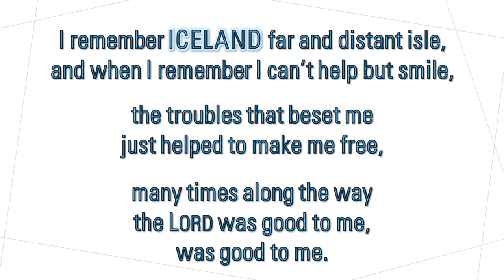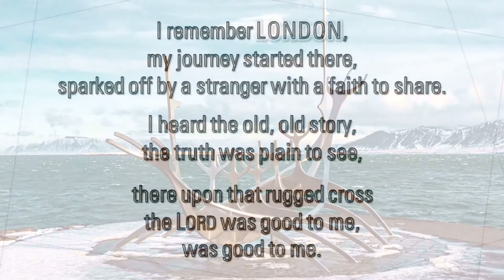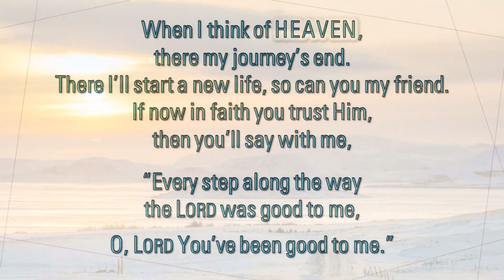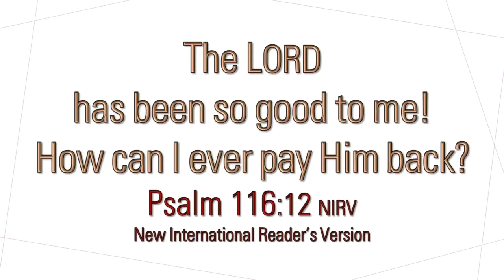I still remember Iceland - Audio remastered by Bjorn Birgisson 2023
The accent is on "still". After 50+ years I "still" treasure the unique experience of visiting/working in Iceland with its rich culture and humble, warm people.

This is the same video I uploaded 6th March 2022.
"I Remember ICELAND - Unplugged Version - Iceland Photos throughout" NOW DELETED!

So why upload again? As you now know, Bjorn Birgisson re-mastered the tapes he recorded in 1973. This is Track 14 from CD1. The sound is clearer. Thanks again Bjorn.

1) "Hvað á ég að gjalda Drottni fyrir allar velgjörðir hans við mig?"
Sálmarnir 116:12 Icelandic Bible (ICELAND).

2) "The Lord has been so good to me! How can I ever pay him back?"
Psalm 116:12 New International Readers Version (NIRV).
3) "What shall I render unto the Lord for all his benefits toward me?"

"I Remember Iceland" - Recorded by Björn Birgisson in Reykjavik, Iceland 1973.
Recorded later by Marturoumen from the 1975 Album "We Bear Witness". "I Remember Iceland - featuring Flutist Priscilla Schori-McGoldrick - We Bear Witness 1975"

Lyrics and melody by Chris Harle.
Psalm 116:12, NIrV® The LORD has been so good to me! How can I ever pay him back?

Verse 1: I remember Iceland, far and distant isle.
And when I remember I can’t help but smile.
The troubles that beset me just helped to make me free,
many times along the way the Lord was good to me, was good to me.

Verse 2: Newbold College England, friends have I found there,
many times I’ve met them climbing Jacob’s stair.
Aside from life’s bright highway we’d pray on bended knee,
and in their prayers I’d hear them say,
“O LORD You’ve been good to me.”

Verse 3: I remember London, my journey started there,
sparked off by a stranger with a faith to share.
I heard the old, old story, the truth was plain to see,
there upon that rugged cross the Lord was good to me.

Verse 4: When I think of Heaven, there my journey’s end.
There I’ll start a new life, so can you, my friend.
If now in faith you trust Him, then you’ll say with me,
“Every step along the way the Lord was good to me,

Photo CREDITS in order of appearance:
(N.B. Photos downloaded from pexels.com. I don't know anyone seen here).
SLIDE
1) 3D Map of Iceland: pexels-arthouse-studio-4338273
2) Icelandic Flag: pexels-koen-swiers-6311169
3) Red-roofed coastal church: pexels-matt-hardy-2602543
4) Waterfall with yellow cloud: pexels-lyn-ong-6675933
5) Waterfalls: pexels-rudolf-kirchner-831088
6) a) Sheep: pexels-lyn-ong-4376504
b) Red Pony: pexels-evgeny-tchebotarev-3907841
c) Puffins on cliff top: pexels-jarosław-miś-3087663
d) x2 Puffins: pexels-till-rottmann-3611393
e) Bird-life by city: pexels-pavel-danilyuk-7403885
7) Reykjavik housing: pexels-katrīne-žuka-11364226
8) Girl in yellow rain clothes: pexels-felipe-alves-3833192
9) Highway: pexels-nextvoyage-4061021 Edit 01
10) Historic church: pexels-gylfi-gylfason-5572235
11) Snow group: pexels-shy-671912 Edit 01
12) Sculpture of Viking ship: pexels-greta-soave-7349506
13) a) Inside the Cathedral: pexels-julia-volk-5273533
b) Red-roofed house under mountain: pexels-arthouse-studio-4337998
c) Village under mountain: pexels-jo-kassis-10586498
d) Reykjavik Cathedral at night: pexels-matheus-bertelli-4558351
14) a) Volcano rivers of fire: pexels-björn-austmar-þórsson-7301299
b) Snow valley: pexels-arthouse-studio-4338094
c) Glacier end: pexels-arthouse-studio-4338103
d) Blue ice: pexels-brent-olson-5219233
15) a) Geyser erupts: pexels-koen-swiers-6178160
b) Bubbling pools of mud: pexels-pavel-danilyuk-7403905
c) Hot natural pools: pexels-matheus-bertelli-4558356
d) Man in red overlooking waterfalls: pexels-riccardo-bertolo-6332714
16) a) Horse eye: pexels-arthouse-studio-4344435
b) Couple on black sand: pexels-arthouse-studio-4530120
c) Waterfall: pexels-rudolf-kirchner-1750831
d) Volcanic fire: pexels-björn-austmar-þórsson-7267852
17) a) Vessel “Sylvia”: pexels-jo-kassis-10589982
b) Boat in harbour: pexels-matheus-bertelli-4558369
c) Boat at sea: pexels-arthouse-studio-4338107
d) Angler: pexels-gaspar-zaldo-6739261
18) a) Volcanic river of fire: pexels-björn-austmar-þórsson-8479590
b) Grass-roofed hut: pexels-chris-b-10517340
c) Three ponies: pexels-marek-piwnicki-9606927
d) Northern Lights over hut: pexels-marek-piwnicki-10050668
19) a) Aurora: pexels-s-migaj-1009136
b) Wild Lupins: pexels-arthouse-studio-4338148
c) Coastline: pexels-jonathan-schmer-3914803
d) Natural Rock Arch: pexels-arthouse-studio-7741268
20) Sunset over snow landscape: pexels-gylfi-gylfason-5805079
21) Aurora Borealis: pexels-pat-whelen-4477407
22) Couple & Icelandic ”wool”: pexels-kamil-5408839 Edit 01
23) Open arms: pexels-pavel-danilyuk-7403879
24) Woman picking Lupins: pexels-eriks-cistovs-8806011